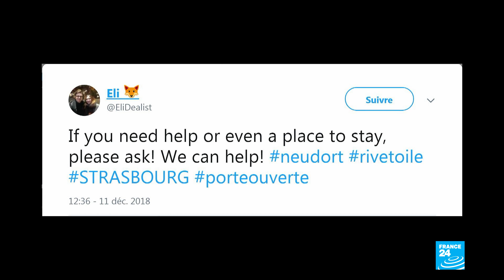Residents recount horror of Strasbourg attack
Streets usually bustling with shoppers were deserted overnight... the city shut down, as police search for the attacker. Residents had long feared the famous Christmas market could be a target those still outside spoke of their shock... VOX manA woman came into the cafe crying, she said there were dead people on the ground and blood everywhere. VOX womanWe heard gunshots, everyone had to evacuate, to begin with they were still allowing people to pass, we thought it was a score settling fight, ten minutes later they evacuated the whole city. Many took shelter in restaurants... unable to leave, they reassured love ones they were safe... VOX man Everyone panicked, we don't know what happened, we saw police running, soldiers running the other way, then there were firefighters and ambulances... a big panic. waiting for the all clear to go, security forces eventually allowed them to exit with their hands raised.The horror of the evening's events lead to an outpouring of solidarity on social media... Many residents offered shelter to those stranded in the attack. DLS Tweet If you need help or a place to stay please ask we can help ! Using the porteouverte, or opendoor hashtag... First started during the November 2015 attacks on Paris... when some roads in the French capital were shutdown, and trains cancelled. ...It's now regularly employed in the wake of terrorist incidents.